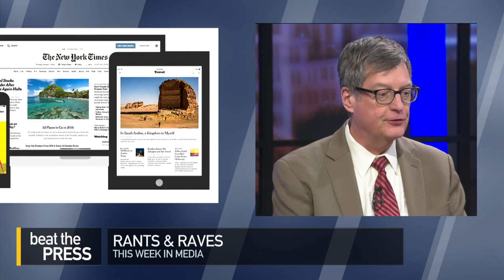Rants & Raves 2/8/19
The panel reviews the week in media. On this week’s edition of Beat the Press, Emily Rooney was joined by Former CNN White House correspondent Dan Lothian, Tom Fiedler of Boston University, Dan Kennedy of Northeastern University and Callie Crossley of WGBH News.